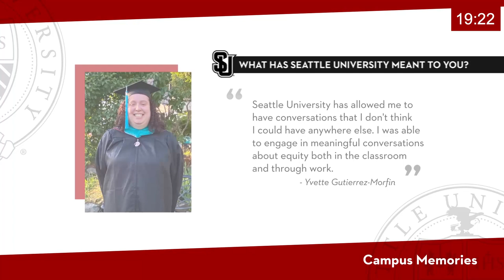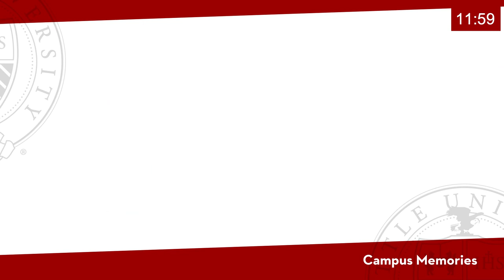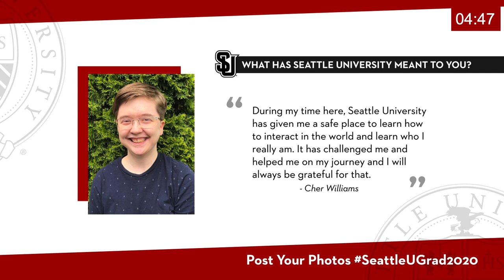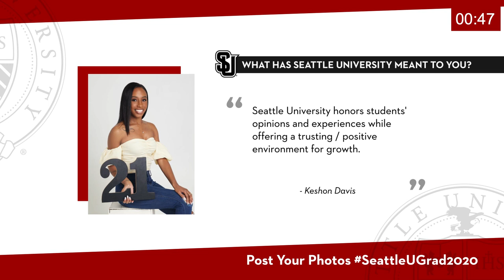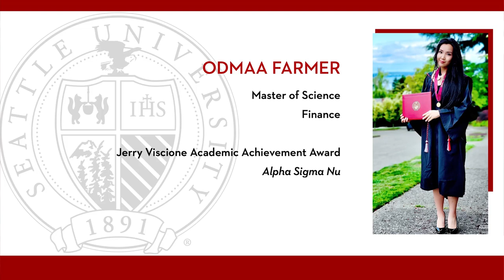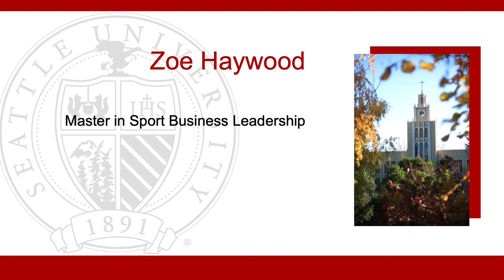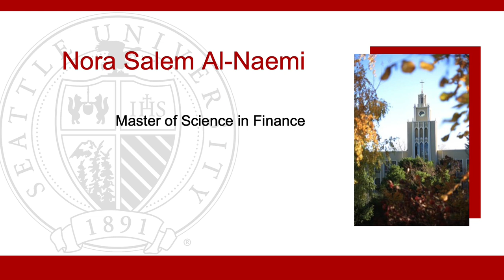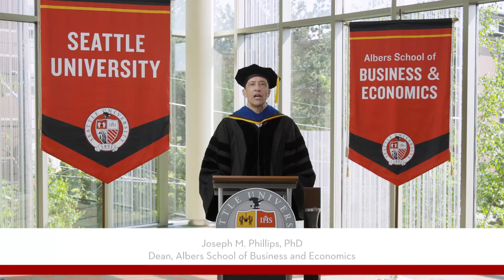Seattle University Albers School of Business Graduate Virtual Commencement Ceremony 2021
Please join us for the Seattle University Albers School of Business Graduate Commencement Ceremony 2021.

Ceremony to air at 2:00pm PDT June 13, 2021.